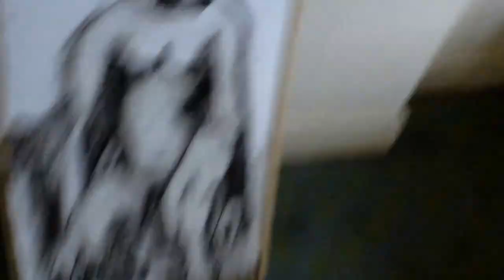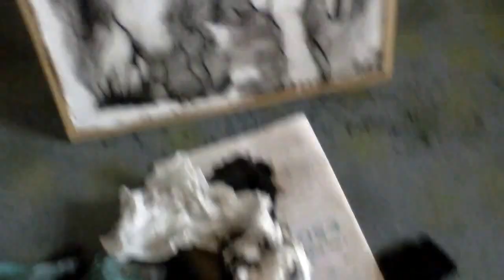alter sex your my renewable fuel